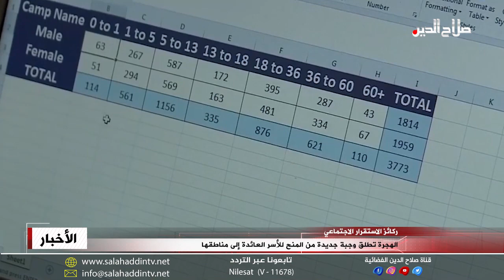الهجرة تطلق وجبة جديدة من المنح للأسر العائدة إلى مناطقها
وفي مرتكزات الاستقرار الاجتماعي أعلنت وزارة الهجرة والمهجرين قرب إطلاق وجبة جديدة من المنح للأسر العائدة إلى مناطقها، مدير عام دائرة شؤون الفروع في الوزارة علي عباس جهانكير قال: ان الوزارة ستطلق قريبا وجبة جديدة من منح الشمول للأسر العائدة إلى مناطق سكناها الذين روجت لهم معاملات العودة،وأضاف: أن الوزارة وضعت مبالغ جيدة لتشمل أكبر عدد ممكن في حال إقرار الموازنة وصرف المبالغ حسب الضوابط والتعليمات التي تقضي بشمول كل اسرة بمنحة قدرها مليون دينار، وأكد المتحدث حاجة الوزارة لخمسين مليار دينار لتغطية جميع المشمولين بالمنحة والتي وصلت إلى أكثر من اربعمئة وخمسين الف أسرة.